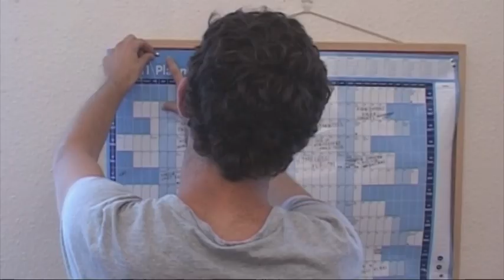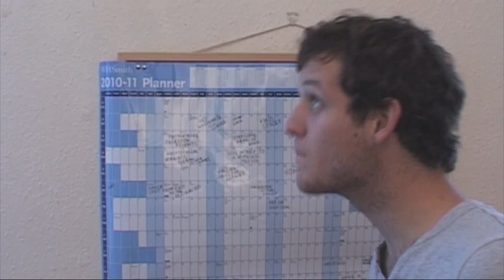Moving In: Episode 1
A student web series focusing on university life shown from the perspective of someone who has Asperger's Syndrome.

Cast
Michael - Paul Goldthorpe
Amy - Kelly Gardiner
Poppy - Charlotte Cloud
Rory - David Lewis
Colin - Phil Banfield
Michael's brother - Mark Lever (Insta: @mrmarklever; Twitter: @markleverfilm; Facebook: @markleverfilmmaker

Crew
Producer - Mark Lever (Insta: @mrmarklever; Twitter: @markleverfilm; Facebook: @markleverfilmmaker
Sound Recordist - Phil Banford
Editor - Mark Lever
Runner - Thomas Chee